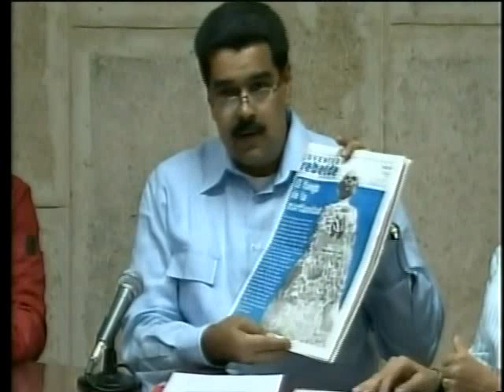Estado de salud del presidente Chávez sigue siendo delicado": Nicolás Maduro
Este domingo 30 de diciembre el vicepresidente de la República, Nicolás Maduro, le habló al país desde la Habana, en Cuba, sobre la salud del presidente Chávez.